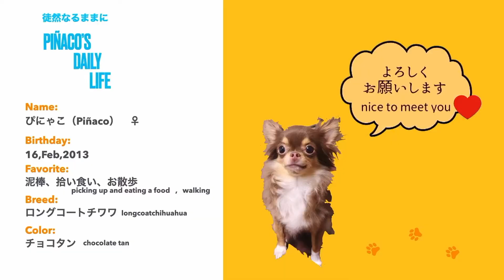いもうとのお世話はあたしの仕事♪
✨✨今回は「カズタリウス」さんのワンちゃんです✨✨
とっても可愛いのでぜひご覧ください(⋈◍›◡‹◍)。✧♡

Dogs Lifeは21人のメンバーで活動しているチャンネルです( ･´ｰ･｀)
毎日、個性あふれるメンバーのわんちゃん動画を投稿していきます👏✨
1度覗いてみてください!(^^)!
癒しをご提供させていただきます😊